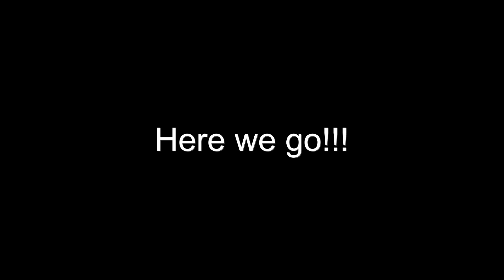Group Dance Performance by Laura Puentes Gantiva